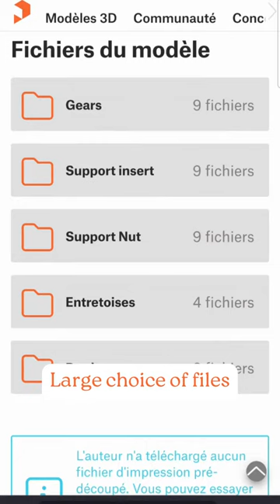Gears Puzzle - Educational kit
You will be able to access many different versions!This design was originally designed for teachers of mathematics and engineering sciences to observe the phenomenon of reduction and speed of gears.Happy 3d printing!